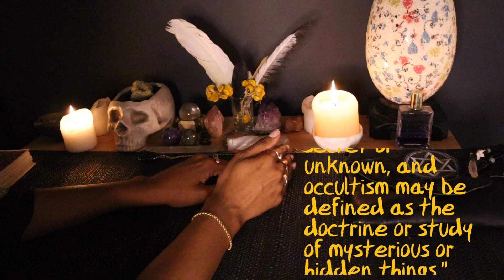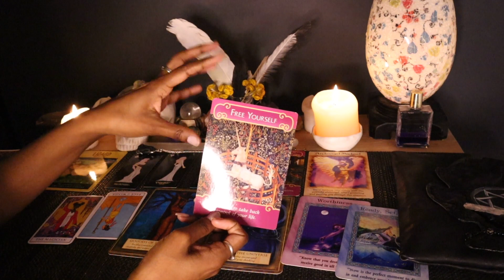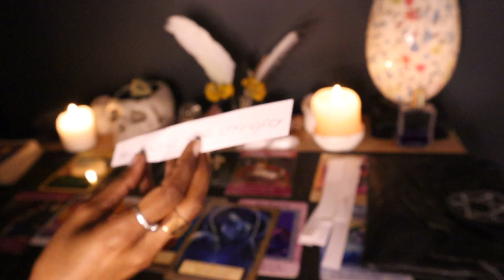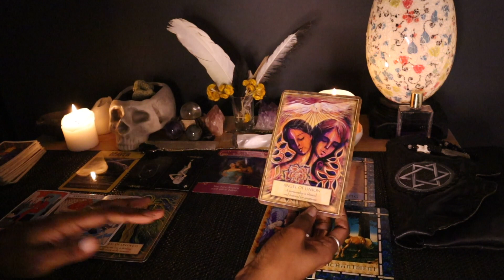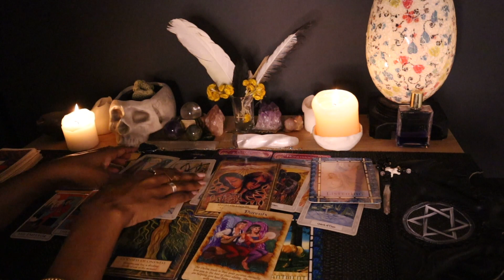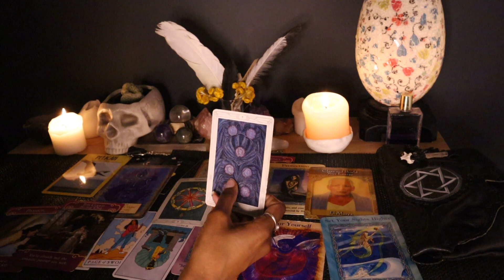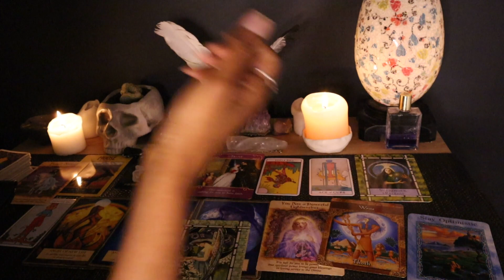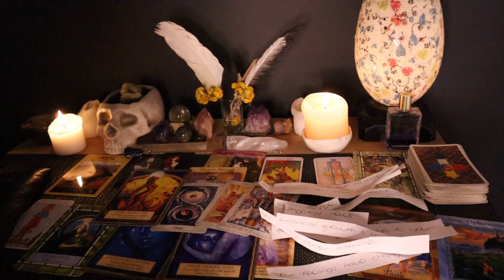PICK A CARD ~WHAT MYSTERIES WILL BE REVEALED TO YOU NEXT?✨ PSYCHIC TAROT READINGS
A mystery is anything that is kept secret or remains unexplained or unknown.

Let's unravel and get some clues to what will be revealed to you next. As we gaze in to see what mysteries will be revealed to you next.
If you are feeling confused or your vision is blurred we will look at what steps you can take to guide yourself through this time.  Using occult practices, tarot cards, channeled messages we will leave this wide open for spirit to give you the messages you need.

PICK A CARD READINGS PSYCHIC TAROT.
WHAT MYSTERIES WILL BE REVEALED TO YOU NEXT?

Welcome! Hey I'm Nita.

•𝙒𝙄𝙏𝘾𝙃 𝙁𝙊𝙍 𝙔𝙀𝙏 𝘼𝙉𝙊𝙏𝙃𝙀𝙍 𝙇𝙄𝙁𝙀𝙏𝙄𝙈𝙀 •

Seer.  Mystic.
Through sacred readings I help people reclaim their power and heal.
Honouring the ancestors & dark feminine.

❌🥀S͟a͟c͟r͟e͟d͟ ͟P͟r͟i͟e͟s͟t͟e͟s͟s͟ ͟🥀❌

{ f o l l o w }

INTRO: 00:00

SELECTION: 3:42

GROUP 1 TUPAC: 4:55

GROUP 2 GWEN STEFANI : 26:45

GROUP 3 SHAKIRA: 46:10

GROUP 4 JENNIFER LAWRENCE : 1:03:41

Use your intuition & and your own judgement for the answers.